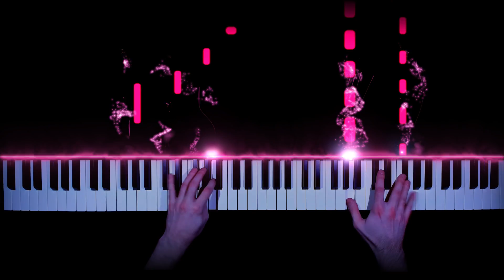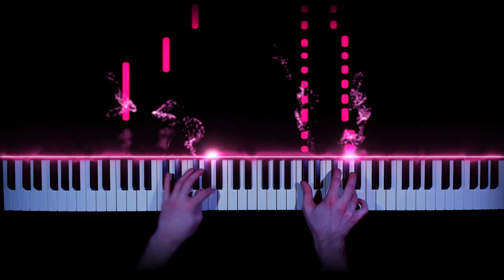Ariana Grande - 7 rings - sad piano cover | tutorial | how to play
Tutorial (synthesia no effects video): soon

lyrics:
[Verse 1]